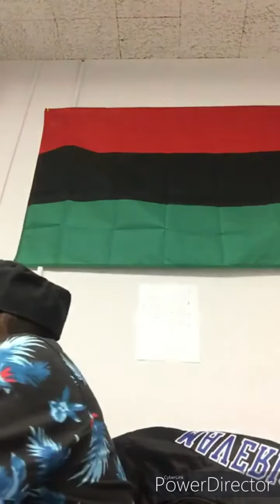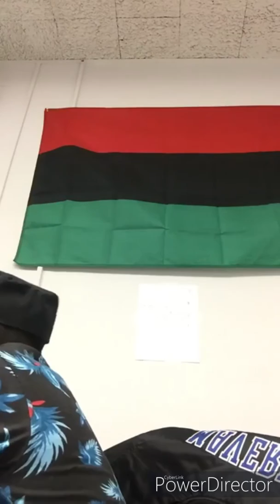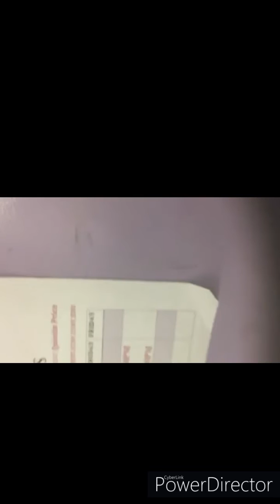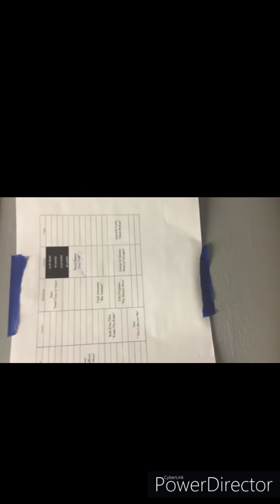Political Thoughts with George 41218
4\12\18

Trump kicking out all those oppose him; Facebook collecting data; Black people working within the political system vs Creating and building your own